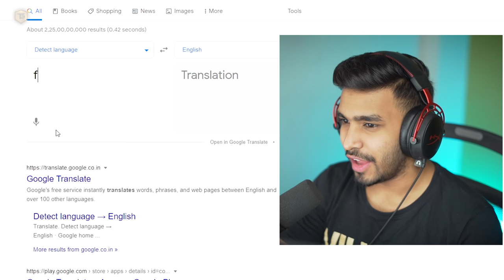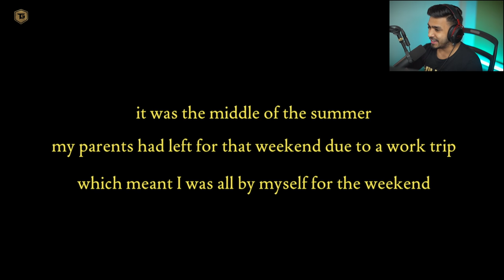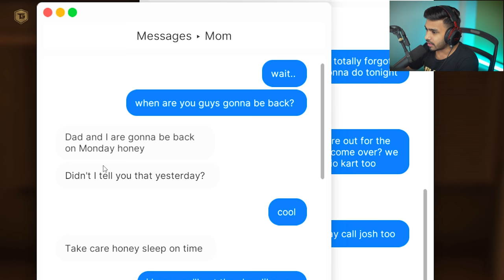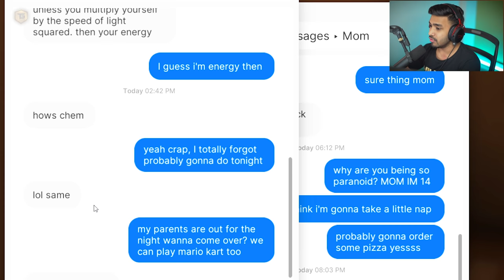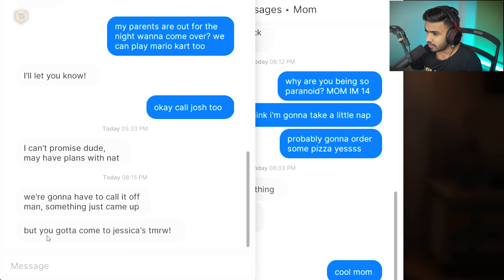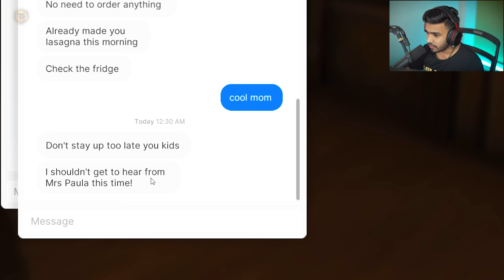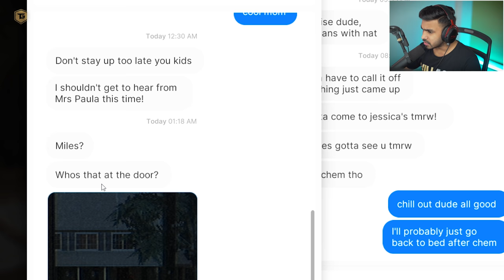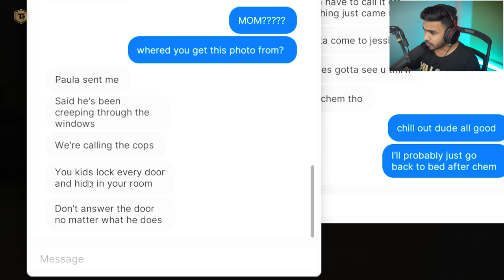I AM HOME ALONE, BUT ?